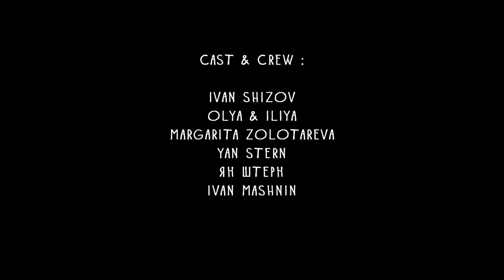Theodor Bastard — Darkness (an Ice-Pick Lodge Music Video)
Video by Meethos
Darkness by the world